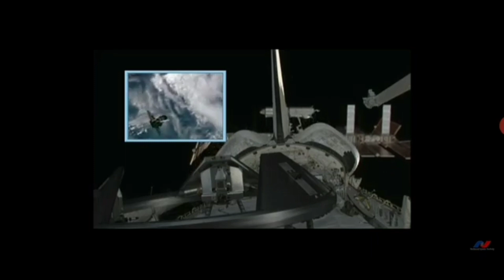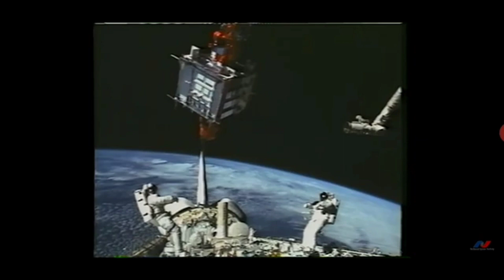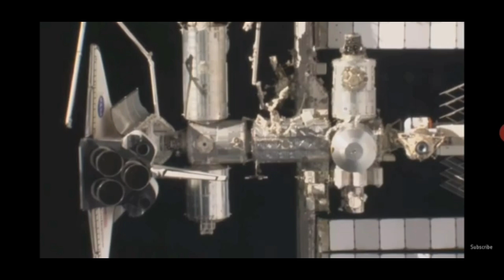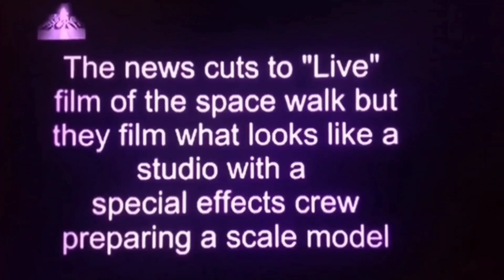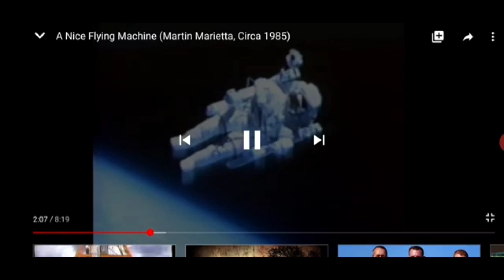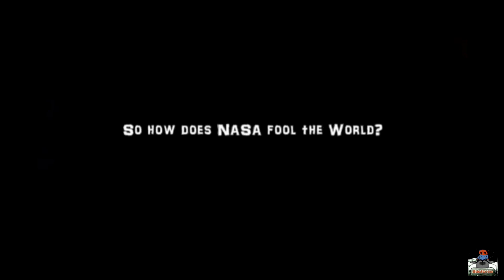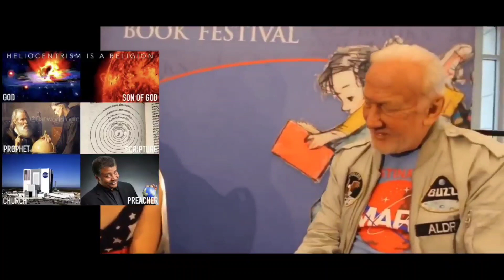It's just a TV Show